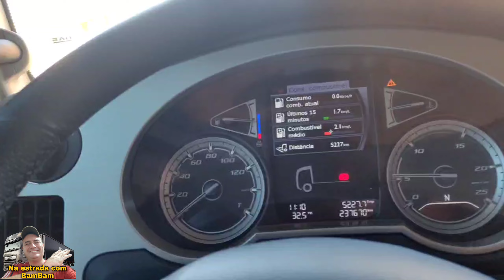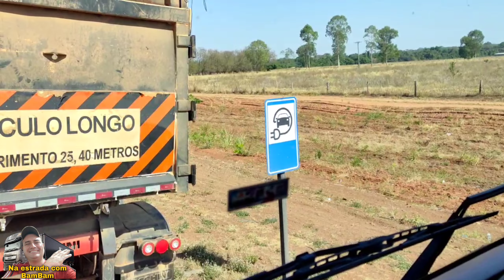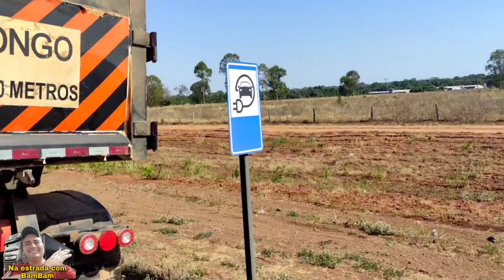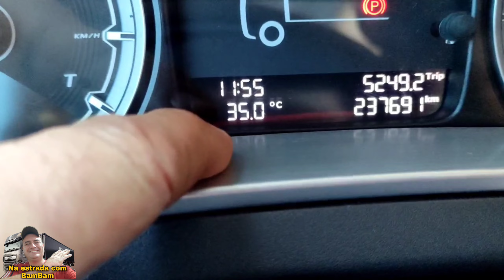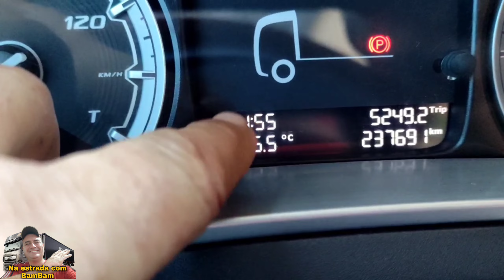PASSANDO POR POSTOS DA PRF MT #360